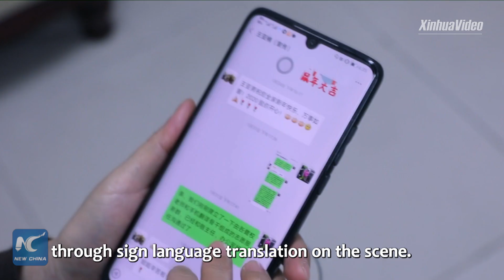How to make transparent face mask for sign language interpreter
At Beijing's daily briefings on COVID-19, a sign language interpreter wearing transparent mask has caught attention. Check out how the mask is made